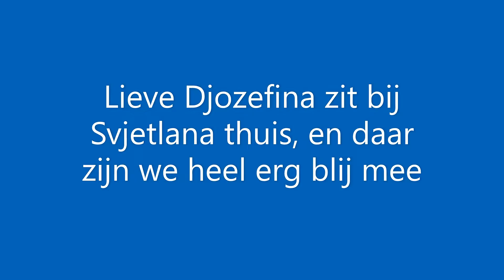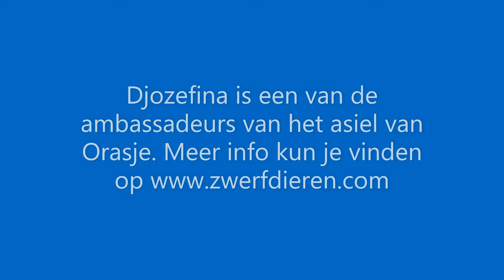djozefina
oktober 2019